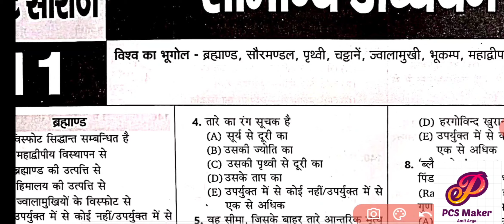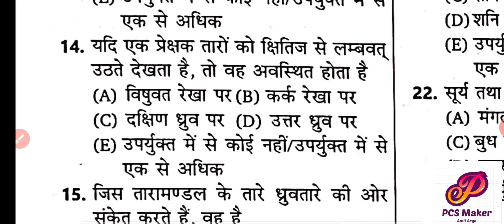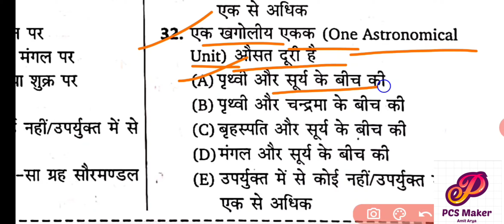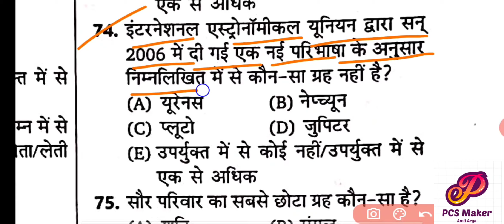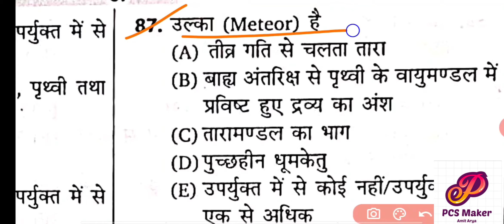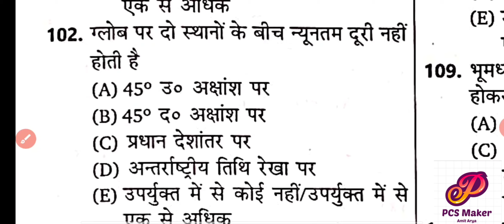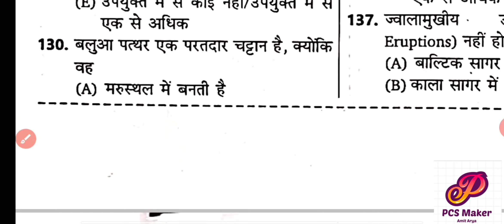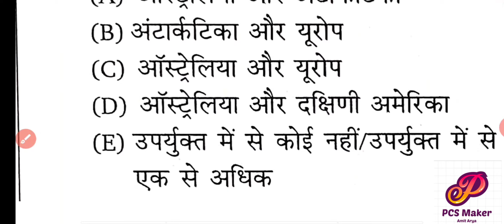BPSC-66th ,Bihar Daroga || Topic Wise Full Test -11 || pcsmaker || By- Manish Arya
BPSC-66th ,Bihar Daroga || Topic Wise Full Test -10 || pcsmaker || By- Manish Arya

BPSC-66th ,Bihar Daroga || Topic Wise Full Test -8 || pcsmaker || By- Manish Arya

.ी   *बैंक   *आर्मी    *बीपीएससी   *सभी प्रतियोगि परीक्षा के लिए //

Link नीचे दिया गया उस पर Click करके आप सभी वीडियो देख सकते है //👇👇👇👇👇👇👇👇

👉© NTPC GROUP-D SCIENCE CLASS

👉© NTPC GROUP-D REASONING CLASS

👉© NTPC GROUP-D MATH CLASS~

👉® Edu teria बिहार दरोगा ESI practice set link-

👉® बिहार दरोगा SI, BPSC,के लिए कौन सा बुक पढ़े-

👉® Science Daily प्रैक्टिस सेट  लिंक ~

👉® लू सेंट (Lucent) का टॉप 1000Q link~

👉® NRA & CET क्या है क्या है-

👉©वर्तमान में कौन क्या है August 2020 ~

👉®सभी कंपनी के CEO August 2020~

👉®स्टेटिक (Static GK) Daily प्रश्न ~

👉®राफेल विमान से संबंधित प्रश्न~

👉© All GK ट्रिक ~

👉® Daily वन लाइनर प्रश्न टॉपिक वाइज~

👉इतिहास ( History) टॉपिक्स वाइज MCQ~

👉राजनीति शास्त्र (Polity) टॉपिक वाइज MCQ~

👉भूगोल (Geography) टॉपिक वाइज MCQ~

👉जीव विज्ञान (Biology) टॉपिक वाइज MCQ~

👉भौतिक विज्ञान(Physics) टॉपिक वाइज MCQ~

👉 रसायन विज्ञान (Chemistry) टॉपिक वाइज MCQ~